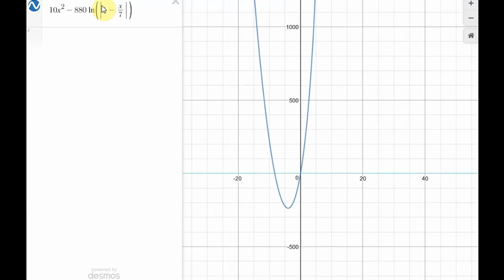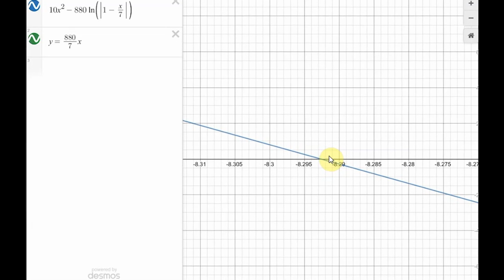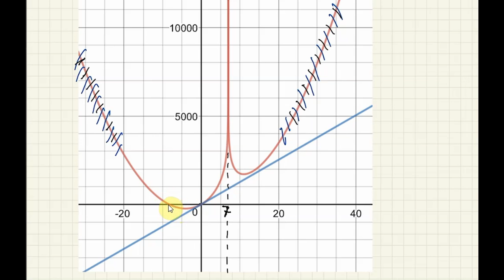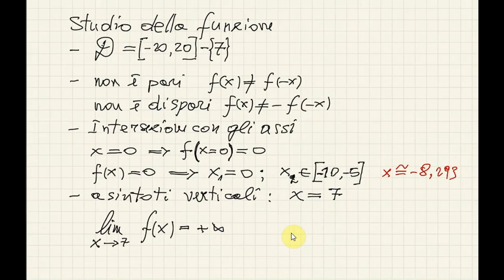Esame di Stato - simulazione LS-OSA GA1 - Elettrostatica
Il video propone una possibile soluzione di un problema prodotto dal gruppo di lavoro riunito a Bolzano dal 4 al 7 febbraio 2019, nell'ambito del progetto LS-OSA. Per chiarimenti lasciate pure un commento.
Si tratta di un problema di elettrostatica del IV anno del liceo scientifico, ma risolto con la matematica del V anno.